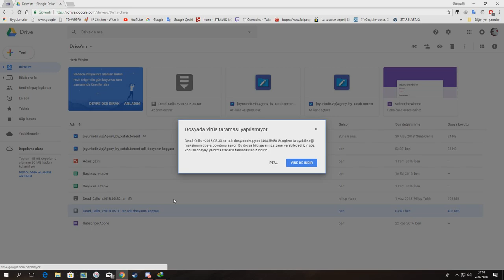Google Drive KOTA Sorunu ÇÖZÜMÜ 2019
◆Google Drive KOTA SORUNU
◆1 Dakika 2 sn çözüm :)
►İndirmede kota ile ilgili sorun yaşıyorsanız 1 dakikanızı ayırın

◆OversoN
◆Programlar
◆Yeni Bir Kanal GÜNCEL
◆Overson Turkiyeden

► Overson Turkiye ◄

Overson Turkiyeden

► Overson Turkiye ◄
►ETİKETLER !